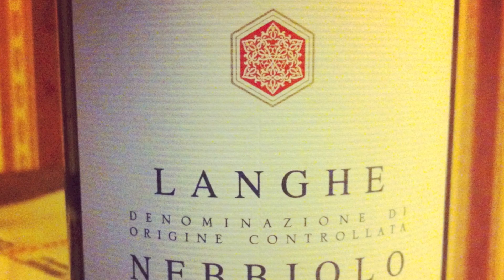Zakorkowani #3 Mecz Włochy - Hiszpania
Zakorkowani znów grają na Euro 2012. Tym razem w kieliszkach pojedynek Hiszpania - Włochy.